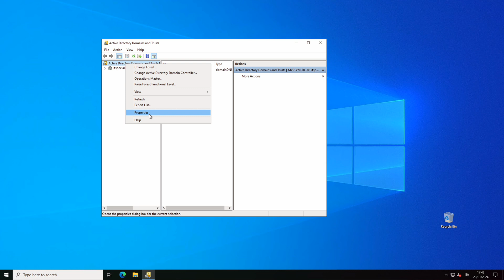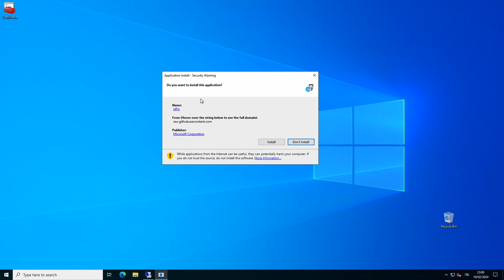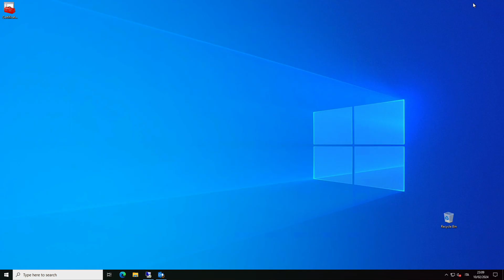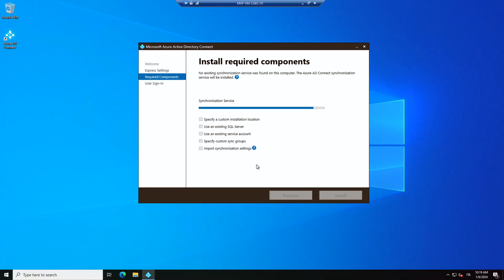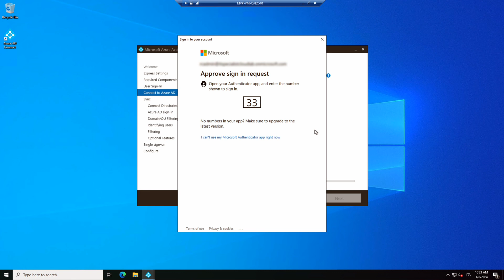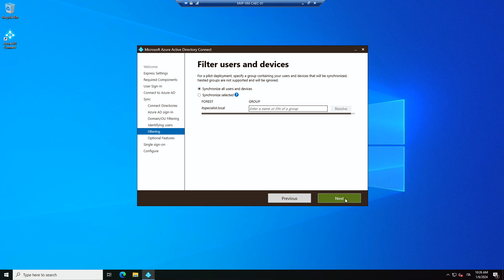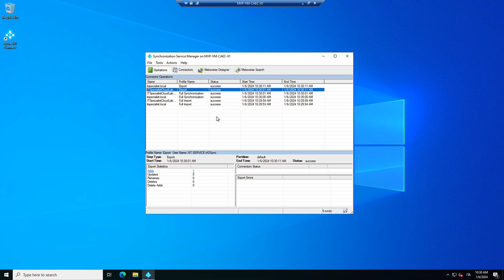The LAB - Episodio 4 - Installare e configurare Microsoft Entra Connect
Siamo finalmente ad un punto di svolta nella creazione del nostro laboratorio ibrido che, fino a qui, di ibrido aveva avuto ben poco, dato che avevamo creato una foresta AD e installato una Certification Authority, quindi tutte componenti on-prem.

Oggi, prepariamo il nostro ambiente per l’installazione, la configurazione e l’attivazione di Entra Connect.

Vedremo quali sono le principali sfide decisionali e di design oltre alle varie configurazioni e opzioni che si presentano durante l'installazione.

Qui sotto, tutte le risorse a cui si fa riferimento nel video.

📌 Configurare Microsoft Entra Connect per sincronizzare le identità con Entra ID

📌 What is Microsoft Entra Cloud Sync?

📌 Choose the right authentication method for your Microsoft Entra hybrid identity solution

📌 What is password hash synchronization with Microsoft Entra ID?

📌 What is federation with Microsoft Entra ID?